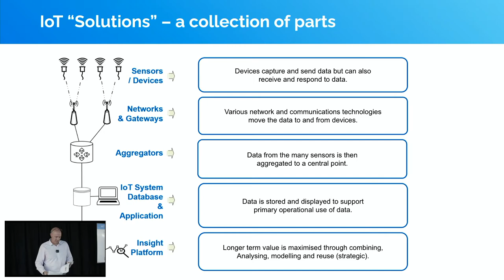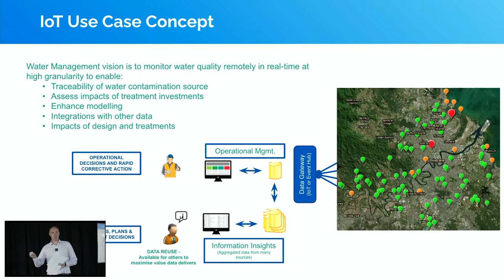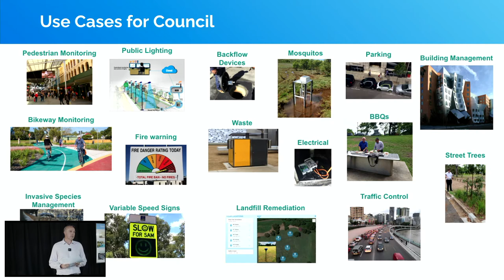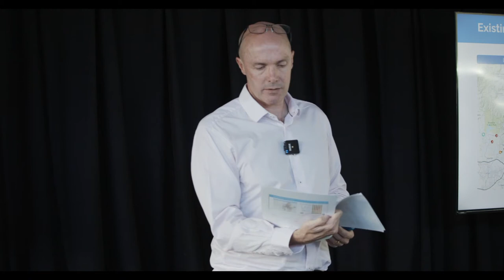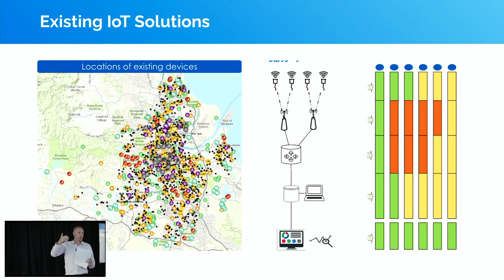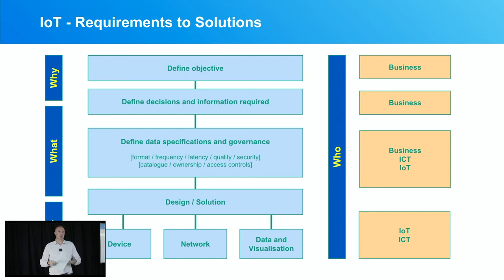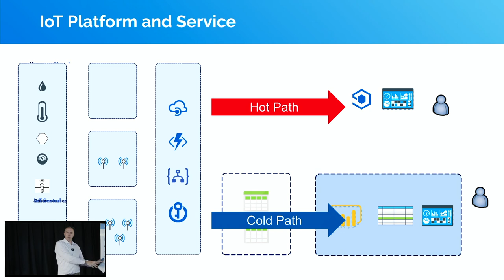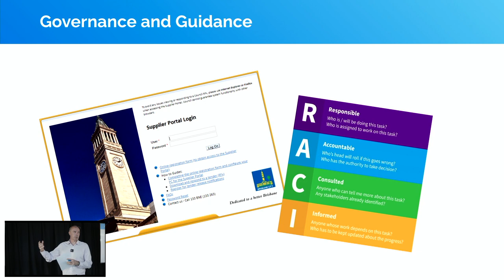Sense & Serve Derek Meggitt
Brisbane City Council's Derek Meggitt highlights the importance of developing a culture which learns to value data as an asset and to use smart technologies as an enabler.